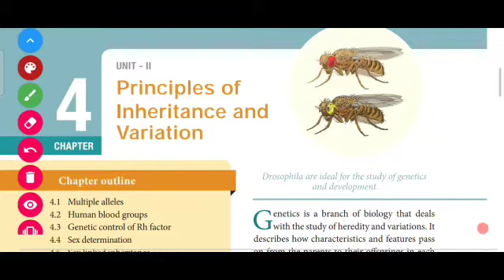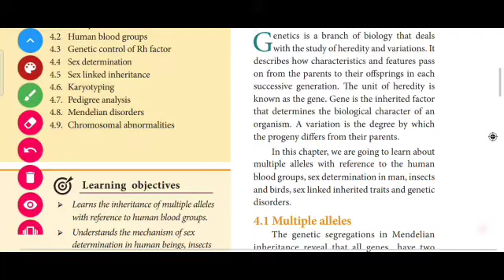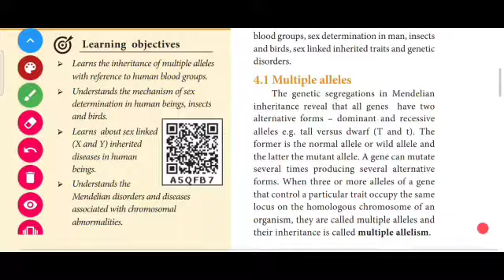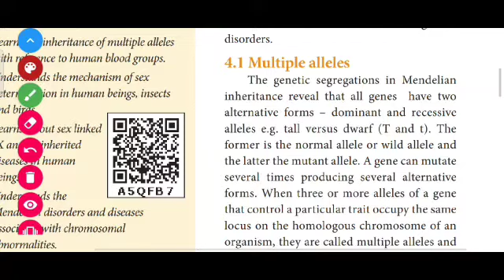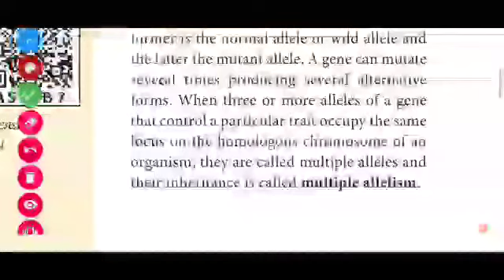12th Bio-Zoology |chapter- 4.Principles of inheritance and variation | "INTRODUCTION"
Introduction and multiple alleles